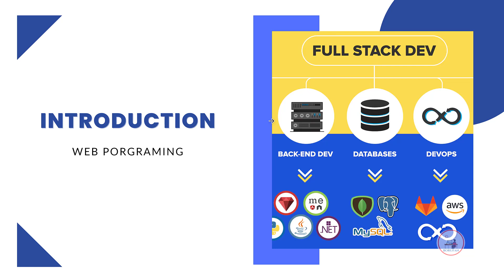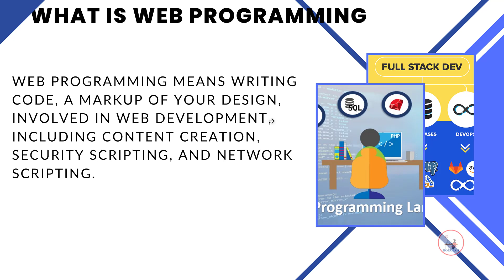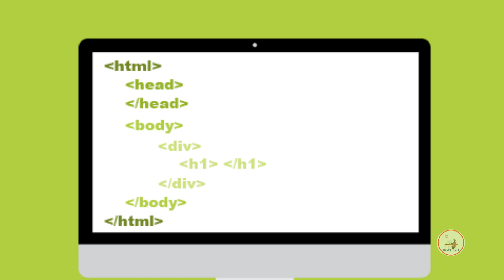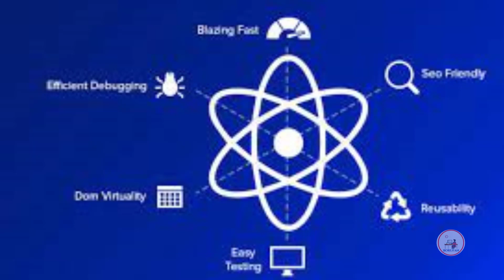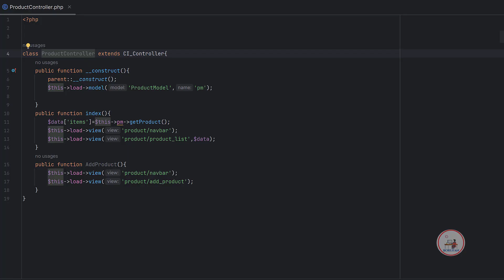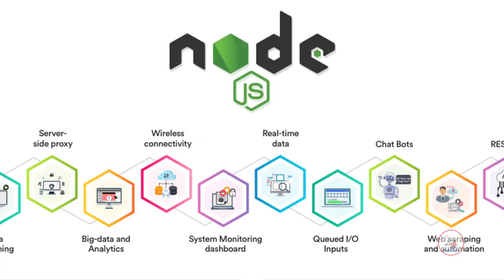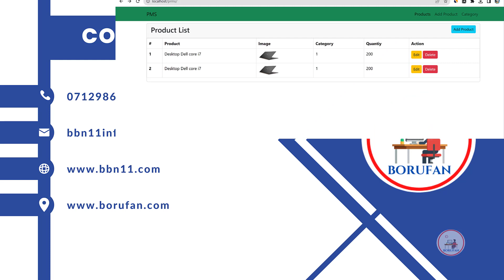Full Stack Web Development Road Map in 2024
Full Stack Web Development Road Map in 2024 @borufantube
In this video you can get more about road map of web development by afan oromoo.
You can get a more step-by-step guide of full stack developers. The full stack contains the back end and front end.
c Front End: the user interface of the system.
The language you must know on the front end
   ➡️ HTML
   ➡️ CSS
   ➡️ JS
The back end
    ➡️ PHP
   ➡️ C#
   ➡️ Nodejs